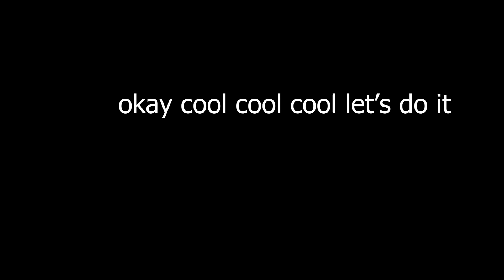They Changed Everything